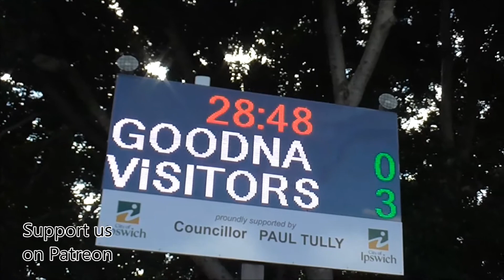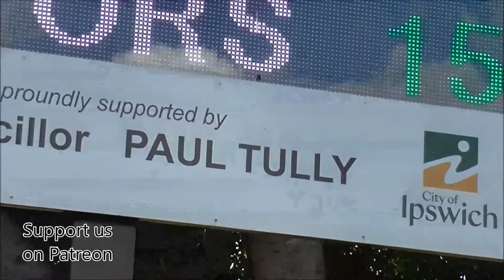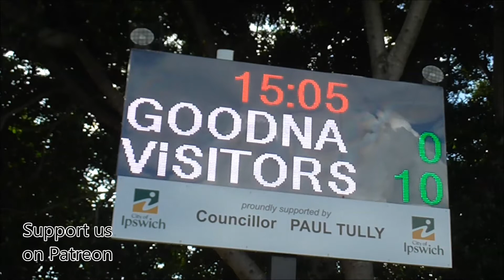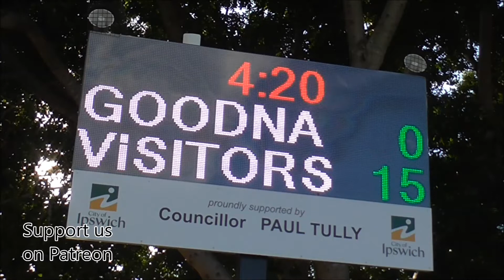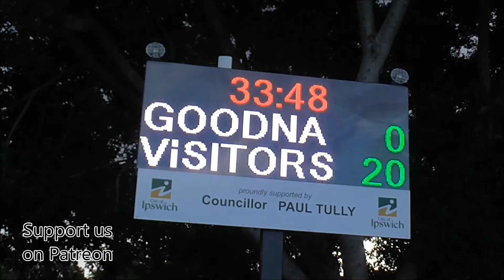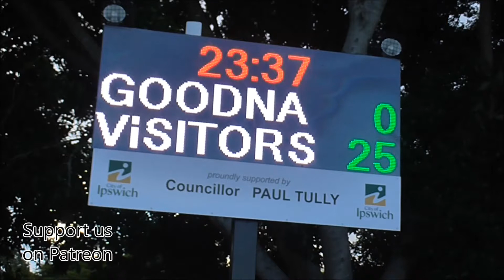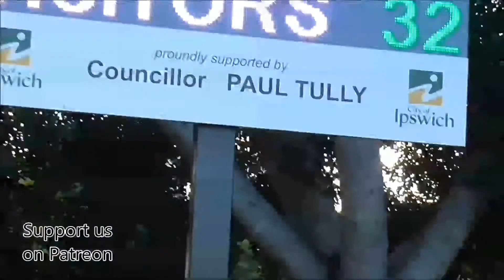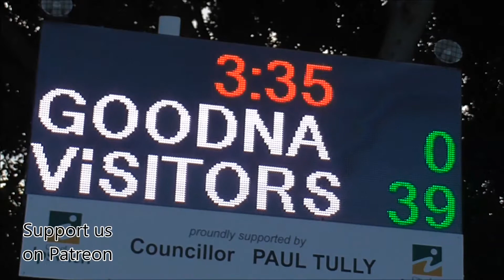Goodna vs Noosa - Around the Grounds April 23, 2018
Contest: Goodna Gladiators versus Noosa Dolphins
Competition: Queensland Suburban Rugby Union Barber Cup / Sunshine Coast Rugby Union